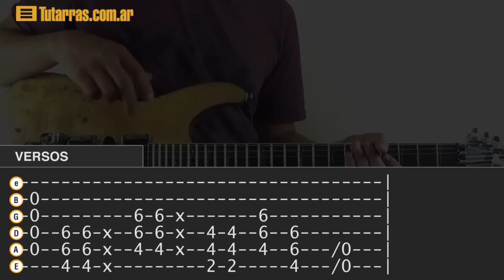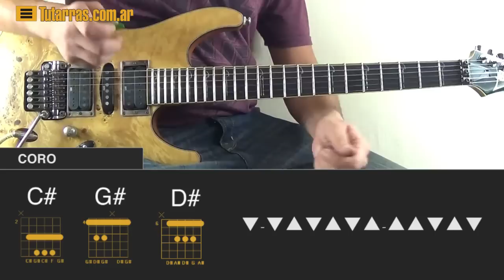AMERICAN IDIOT - GREEN DAY Como tocar en Guitarra electrica CLASE TUTORIAL